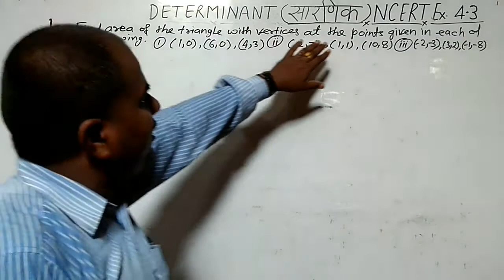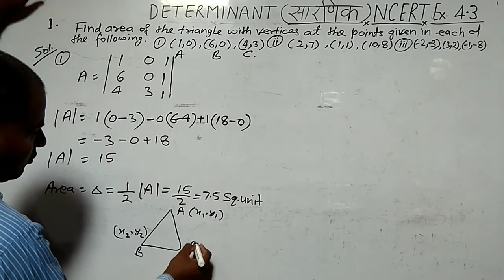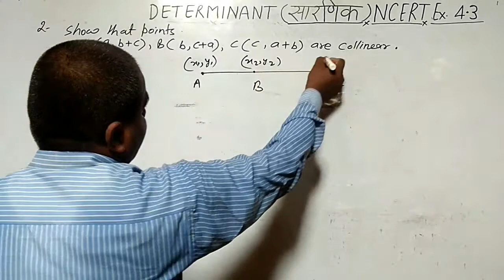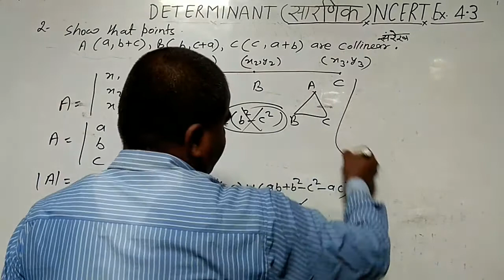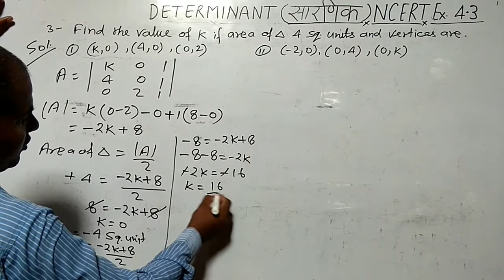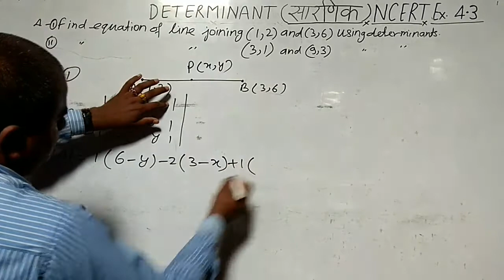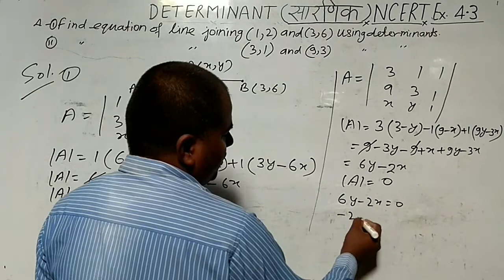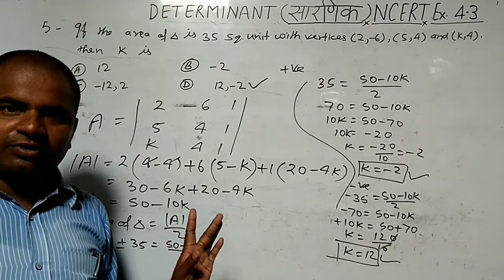Determinants Part 8 ncert exercise 4.3Class12th